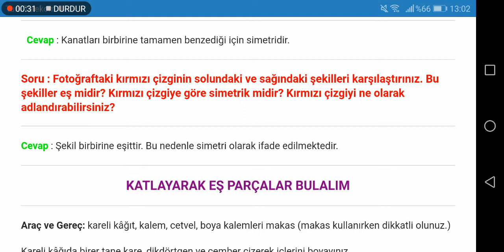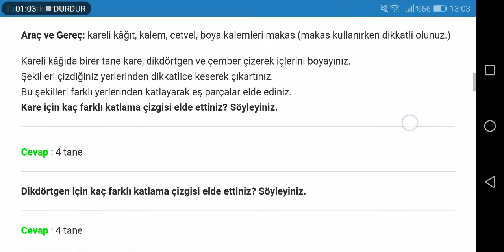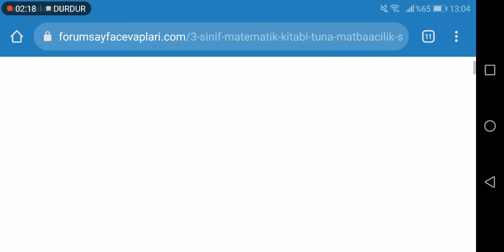3. Sınıf Matematik Tuna Matbaacılık Sayfa 209 210 211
İlkokul 3. Sınıf Matematik Tuna Matbaacılık Ders Kitabı Sayfa Cevapları için TIKLAYINIZ.

3. Sınıf Ders Kitabı Cevapları için TIKLAYINIZ.